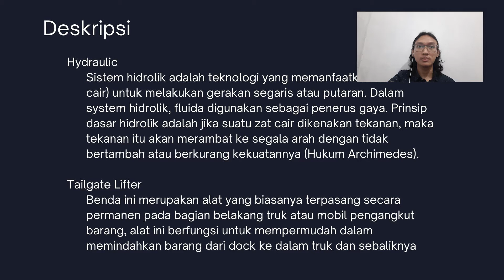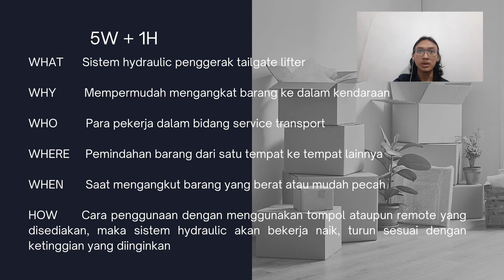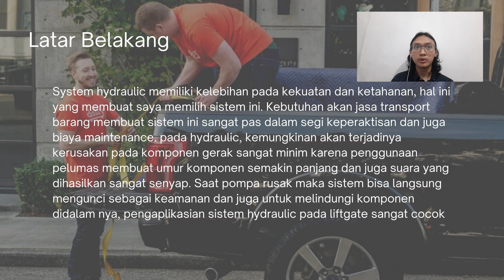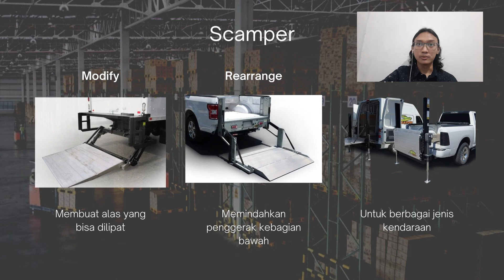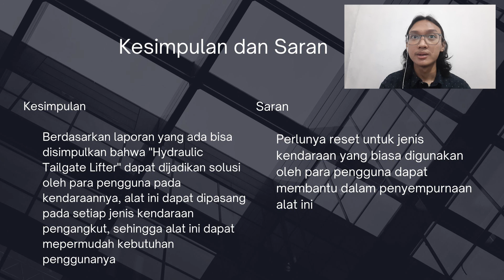DZAKI HIBATULLAH SIROZUDDIN - UNTITLED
Berikut adalah pitching presentasi ide-ide keren dan inovatif mahasiswa Program Studi S1 Desain Produk Telkom University Tahun 2021.

Pitching presentasi pengembangan desain produk ini merupakan Tugas MK Teknik Presentasi sebagai penilaian Ujian Akhir Semester (UAS) tahun ajaran 2021

Silahkan pula memberikan komentar dan feedback untuk presenternya!

Judul Pitching Presentasi
UNTITLED

Oleh:
DZAKI HIBATULLAH SIROZUDDIN